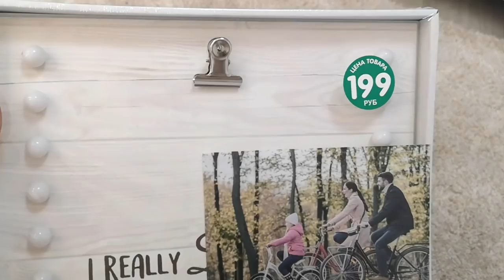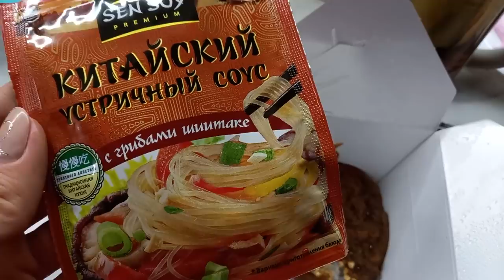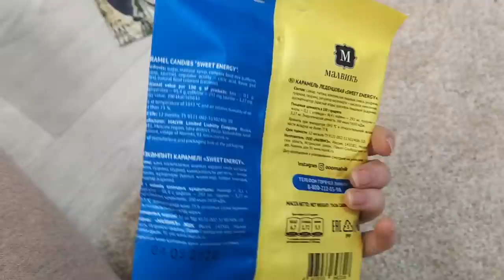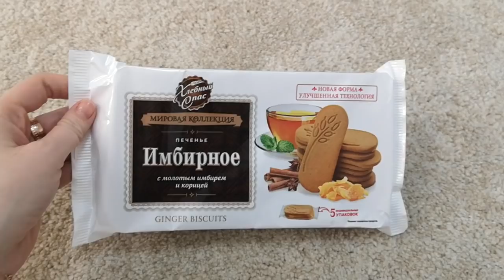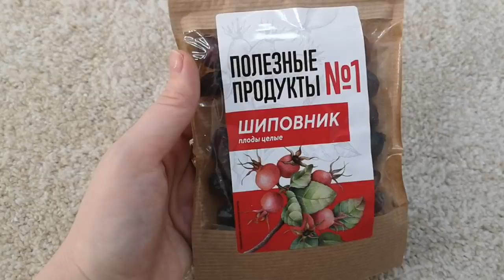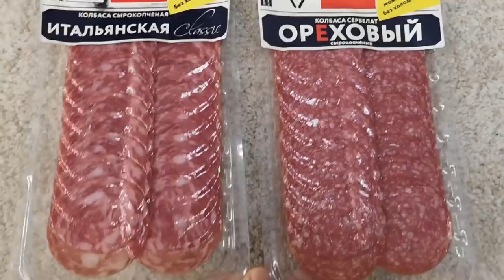💚НОВИНКИ ФИКС ПРАЙС/ ПОКУПКИ Fix price НОЯБРЬ SilenaSway_Силена Вселенная 18+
Бюджетные находки, покупки фикс прайс 2020, тест-обзор фикс прайс, крутые находки фикс, мега новинки фикс прайс, фикс прайс завалило, новогодние покупки 18+